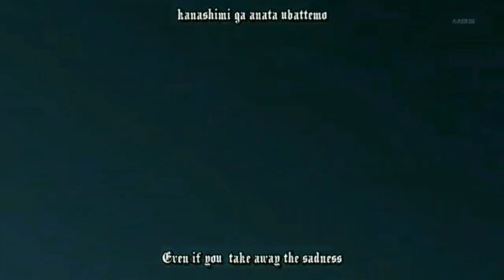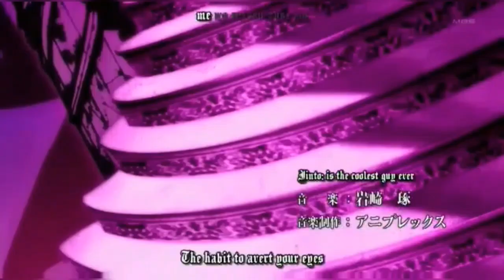Алоис и Ханна—любовь-мазохистка